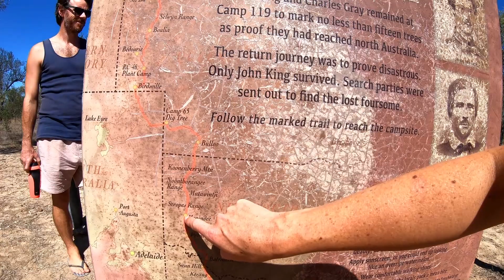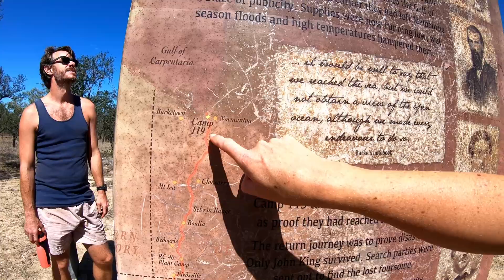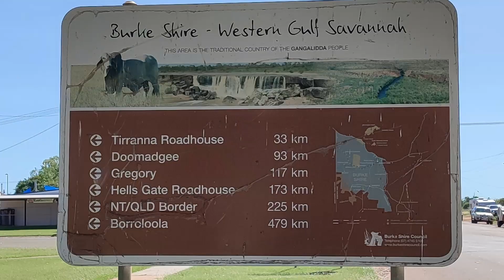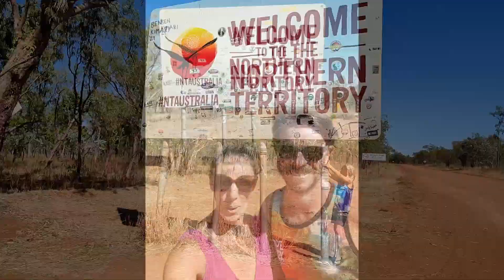Cordzycation E28 - Karumba to Hells Gate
We continue on the Savannah Way in this episode heading to the land of fluffy clouds, and amazing sunsets at Karumba, then on to an amazing camp at Gregory Downs and the stunning green gorge of Boodjamulla (aka Lawn Hill) before heading to Hells Gate & farewelling Queensland at the NT border.